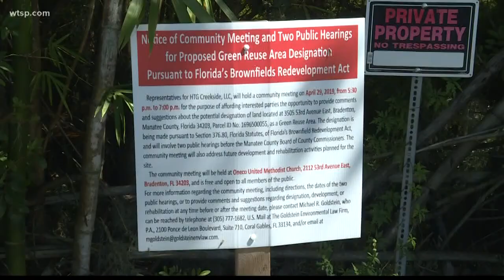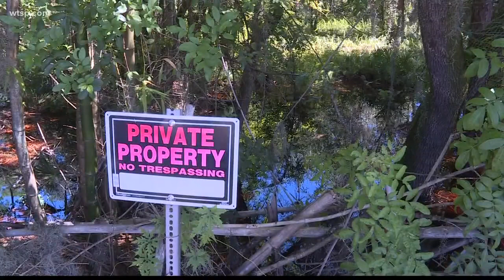Proposed affordable housing would sit on top of contaminated groundwater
The need for affordable housing in Manatee County is so bad, the county commission will allow a developer to build a large complex on contaminated land.

The development will sit along State Road 70, and will be home to 92 new one, two and three-bedroom units.